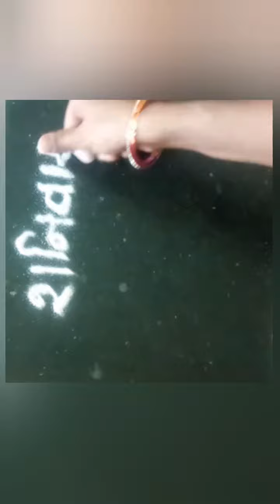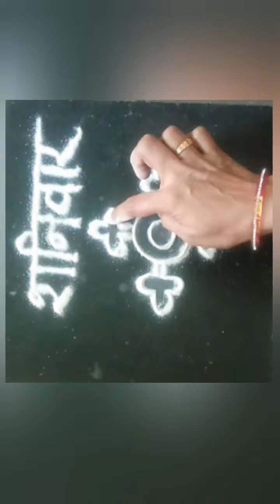स्वामी समर्थ केंद्रानुसार शनिवार ची रांगोळी। | daily rangoli| pooja ghar rangoli| Saturday kolam.